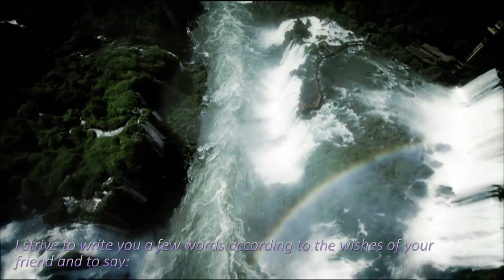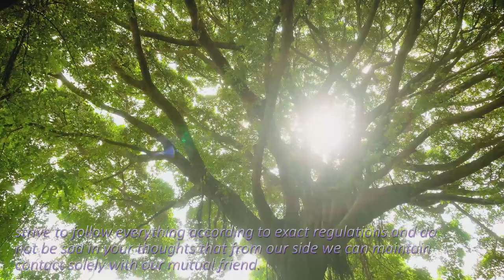Semjase's Letter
On July 17, 1975, the extraterrestrial Semjase from the planet Erra on the Plejaren wrote a letter to all those human beings who are supporting the mission of FIGU and "Billy" Eduard Albert Meier.